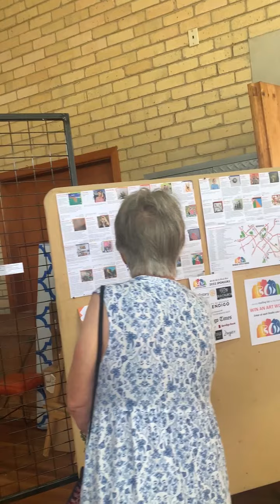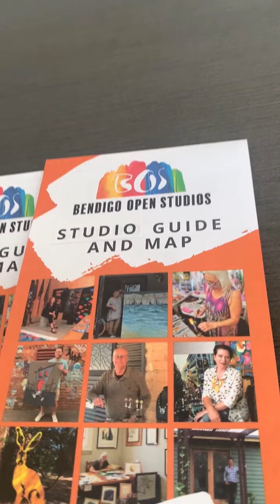BOS22 at The Old Church on the Hill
A sneak peak at the art on view at the galleries in Bendigo at the BOS22